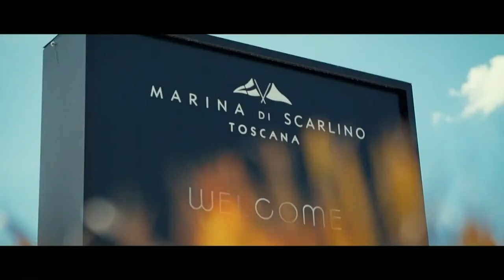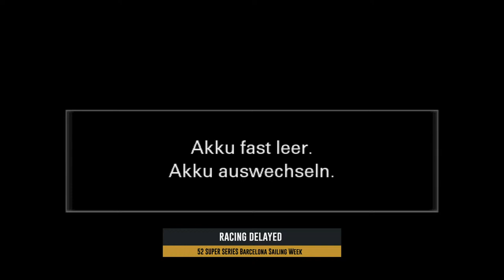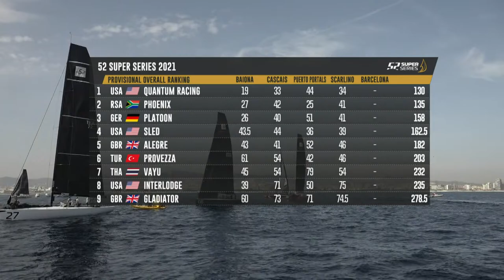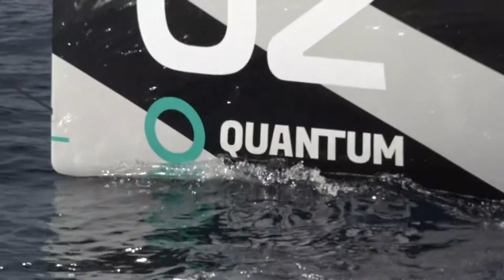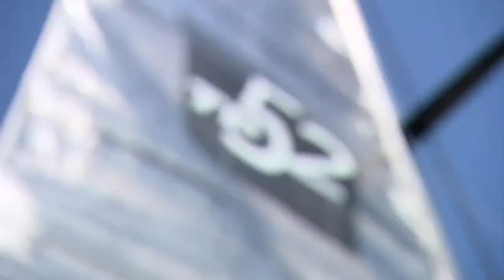Day 1 LIVE BROADCASTING - 52 SUPER SERIES Barcelona Sailing Week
Barcelona will see 10 TP52s battling it our for the final regatta title of the 2022 season at the 52 SUPER SERIES Barcelona Sailing Week as the world's leading grand prix monohull circuit celebrates 10 years since the first regatta in. Barcelona. Quantum Racing are looking to clinch the 2022 title but have only five points in hand over the talented South African team on Phoenix. And it is 'bienvenue les gars'. welcome back as the French team of Paprec rejoin the circuit set to race one of the newest generation of Botin designed TP52s...allez les bleus